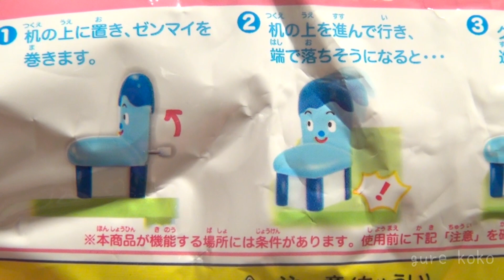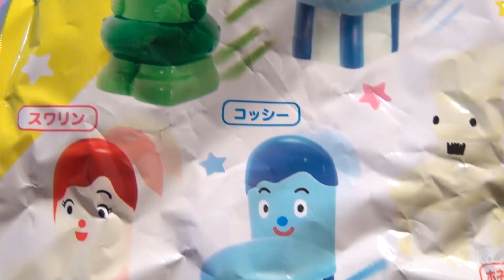みいつけた！ すき家 の すきすきセット くるっとまがりマスコット コッシー サボさん スワリン おこっしぃ ホネーキンさん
すき家のすきすきセットに Ｅテレ みいつけた！の キャラクターたちが登場しました。
くるっとまがりマスコットを紹介します！！
【全５種】
・コッシー
・サボさん
・スワリン
・おこっしぃ
・ホネーキンさん